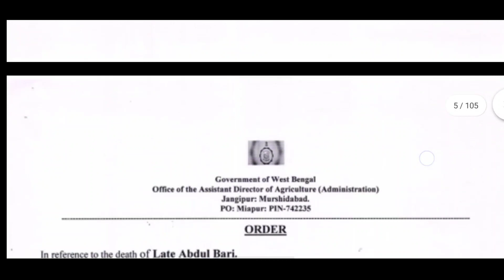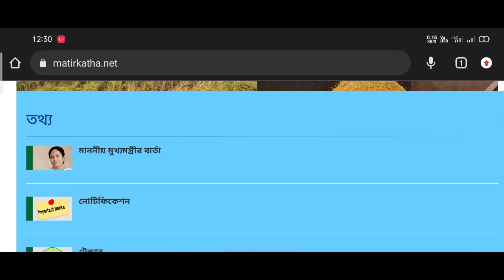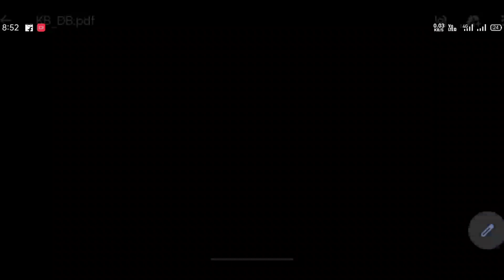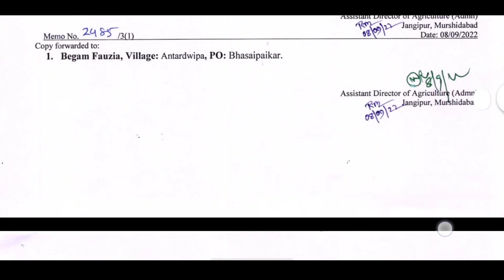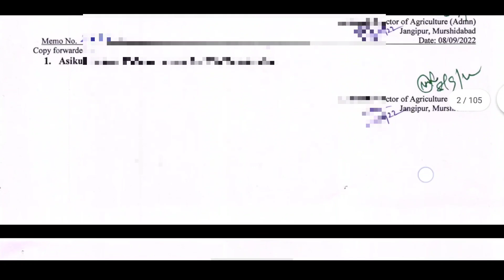Krishak Bandhu Death Benefit Scheme New List 2022 | Krishak Bondhu Death Benefit Scheme New List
Krishak Bandhu Death Benefit Scheme New List 2022 |
Krishak Bondhu Death Benefit Scheme New List

Krishak bondhu death benefit list।
krishak bondhu new update।